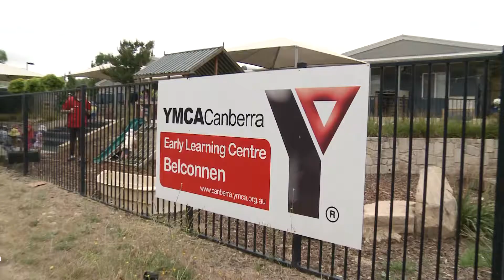YMCA ELC Belconnen